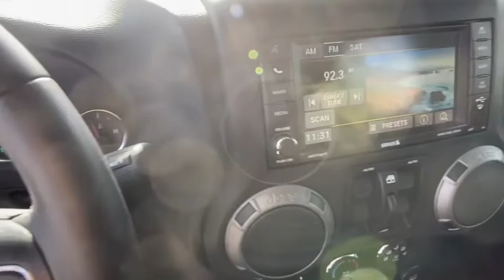2016 Jeep Wrangler Macon, Warner Robins, Perry, Thomaston, Dublin, GA GL258563G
Hydro Blue Pearlcoat Used 2016 Jeep Wrangler available in Macon, Georgia at Hutchinson Buick GMC Cadillac. Servicing the Warner Robins, Perry, Thomaston, Dublin, GA area.
2016 Jeep Wrangler Unlimited Sport - Stock#: GL258563G - VIN#: 1C4BJWDG4GL258563

**AUTOMATIC** **BRAND NEW TIRES** **FUEL WHEELS** **LIFTED!!!** **CLEAN CARFAX **SERVICES UP TO DATE **SERVICE RECORDS AVAILABLE **LOCAL TRADE-IN **NEW TIRES **4X4 **POWER WINDOWS AND LOCKS 17 x 7.5 Aluminum Wheels Auto-Dimming Mirror w/Reading Lamp Chrome/Leather Wrapped Shift Knob Connectivity Group Deep Tint Sunscreen Windows Front 1-Touch Down Power Windows Leather Wrapped Steering Wheel Power Convenience Group Power Heated Mirrors Power Locks Quick Order Package 24S Remote Keyless Entry Remote USB Port Security Alarm Tire Pressure Monitoring Display Uconnect Voice Command w/Bluetooth Vehicle Information Center. Clean CARFAX. Connectivity Group (Remote USB Port Tire Pressure Monitoring Display Uconnect Voice Command w/Bluetooth and Vehicle Information Center) Quick Order Package 24S (17 x 7.5 Aluminum Wheels Auto-Dimming Mirror w/Reading Lamp Chrome/Leather Wrapped Shift Knob Deep Tint Sunscreen Windows Front 1-Touch Down Power Windows Leather Wrapped Steering Wheel Power Convenience Group Power Heated Mirrors Power Locks Remote Keyless Entry and Security Alarm) 3.21 Rear Axle Ratio 4-Wheel Disc Brakes 8 Speakers ABS brakes Air Conditioning Alpine 9-Speaker w/All Weather Subwoofer AM/FM radio Anti-Spin Differential Rear Axle Audio Jack Input for Mobile Devices Black 3-Piece Hard Top Brake assist CD player Cloth Seats w/Adjustable Head Restraints Compass Delete Sunrider Soft Top Driver door bin Driver vanity mirror Dual front impact airbags Electronic Stability Control Front anti-roll bar Front Bucket Seats Front Center Armrest w/Storage Front fog lights Integrated roll-over protection Low tire pressure warning Manufacturers Statement of Origin Normal Duty Suspension Occupant sensing airbag Outside temperature display Passenger door bin Passenger vanity mirror Power steering Radio: 130 Rear anti-roll bar SIRIUS Satellite Radio Speed control Split folding rear seat Steering wheel mounted audio controls